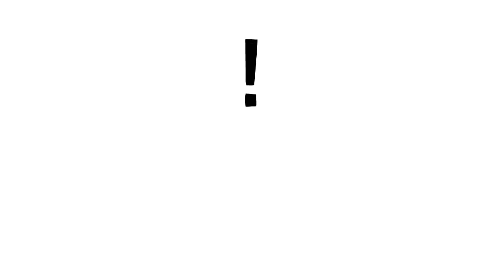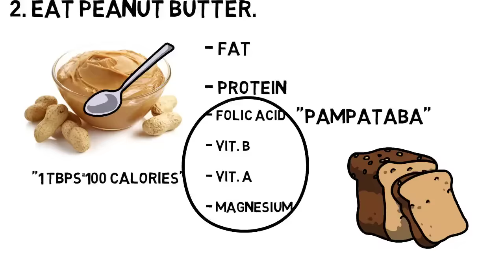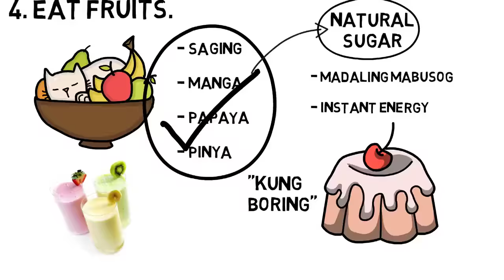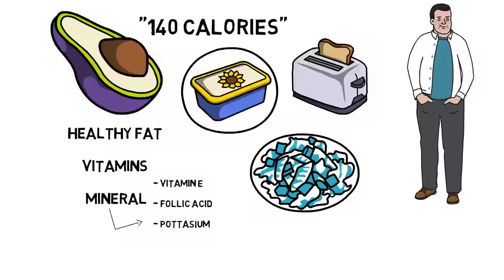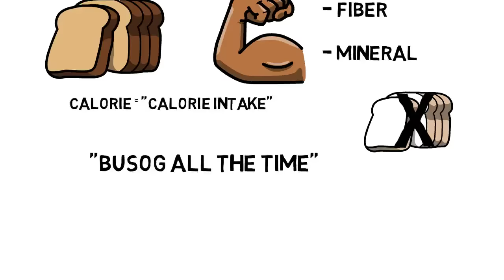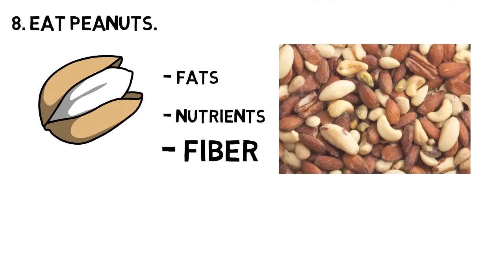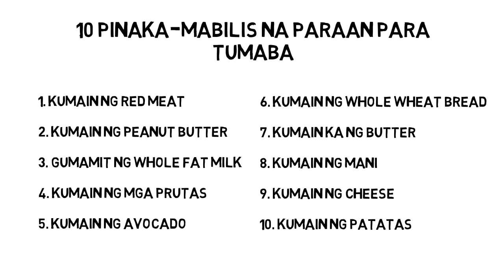10 PINAKA-MABILIS NA PARAAN PARA TUMABA (2 DAYS LANG)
Topic  - 10 PINAKA-MABILIS NA PARAAN PARA TUMABA ( 2 DAYS LANG)

HELP US IMPROVE OUR TOOLS AND EQUIPMENTS BY SENDING US ANY AMOUNT OF MONEY VIA GCASH @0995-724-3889/Arjie Alcontin. Thank you! :)

RELATED CHANNELS
Janitorial writer
Juander feed
Chink positive
Mobazilla
Clark arandia
Clarktv facts
Denialdenjaytv
Marvin sanico
Clever u
Doc willie ong
Doc adam
Usapang diskarte
Paano: The Tagalog How-To Channel

TRENDING Topics:
Bitag Official

Jamill
Agassi Ching
Jomar Lovena
Ivana Alawi
Zeinab Harake
Congtv
Brusko Bro's
Dj Loonyo
Ivana Alawi
Alex Gonzaga

Best of Sports Channel
Isportzone
Wgameplay Ph
3B Hoops
Kamao Tv
Chad Tv
Jonas PB
Jhayzone Tv

paano ako tumaba in 3 days,Pinoy interesting faq,10 PINAKA-MABILIS NA PARAAN PARA TUMABA ( 2 DAYS LANG),paano tumaba,paano magpataba,paano tumaba ng mabilis,paano magpataba ng mabilis,paano magpataba ng katawan,paano tumaba in 1 week,paano tumaba in 1 month,mga paraan para tumaba ng mabilis,mga pangpataba na pagkain,tips para tumaba,how to get fat tagalog,paano tumaba doc adam,paano magpataba ng katawa,paano tumaba ang payat,mga dapat kainin para tumaba,tumaba,tumaba ng mabilis,lloyd.

What this video about?
10 PINAKA-MABILIS NA PARAAN PARA TUMABA (2 DAYS LANG)